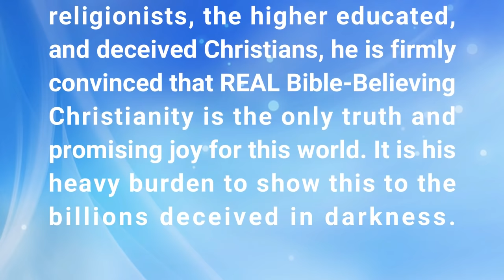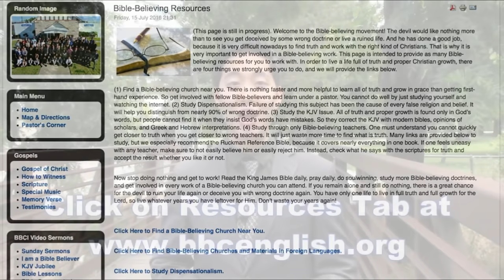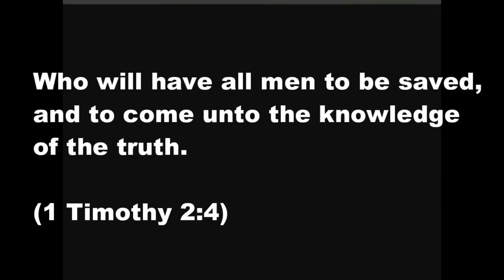Foxe's Book of Martyrs (Full Service) | Dr. Gene Kim